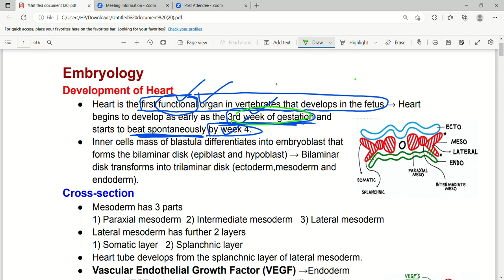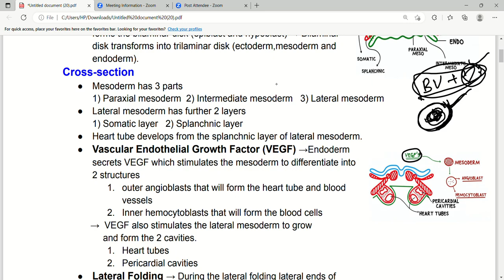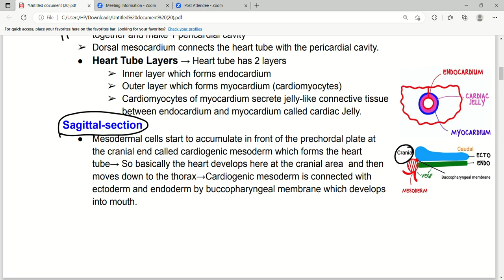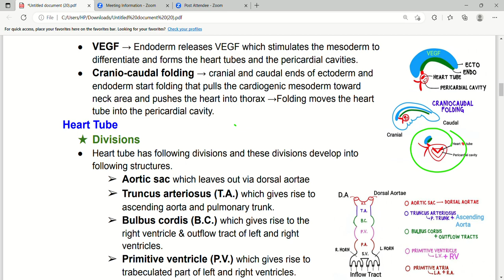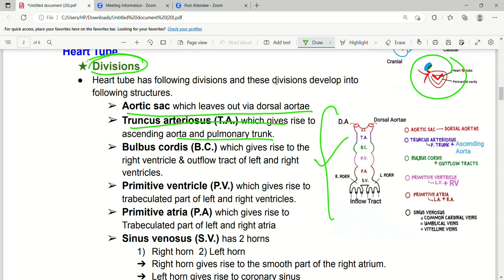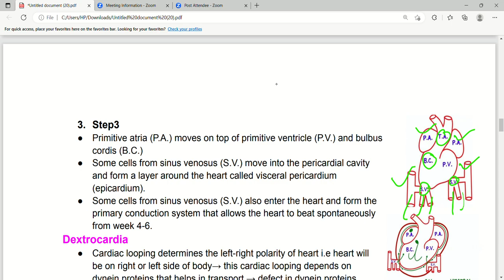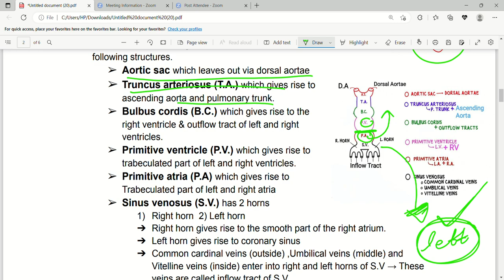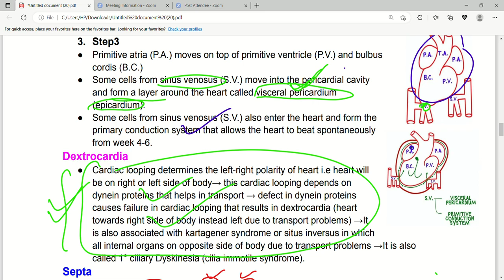Development Of Heart Part1 | Heart embryology | Cardiovascular system | First Aid Lectures | Lec1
I this lecture we will discuss about Heart embryology ,development of heart,Heart Tube and its divisions,Cardiac Looping,Dextrocardia,septa and Valvular Anomalies.

Development of Heart
● Heart is the first functional organ in vertebrates that develops in
the fetus → Heart begins to develop as early as the 3rd week of
gestation and starts to beat spontaneously by week 4.
● Inner cells mass of blastula differentiates into embryoblast that
forms the bilaminar disk (epiblast and hypoblast)→Bilaminar
disk transforms into trilaminar disk (ectoderm,mesoderm and
endoderm).
Cross-section
● Mesoderm has 3 parts
1) Paraxial mesoderm 2) Intermediate mesoderm 3) Lateral mesoderm
● Lateral mesoderm has further 2 layers
1) Somatic layer 2) Splanchnic layer
● Heart tube develops from the splanchnic layer of lateral mesoderm.
● Vascular Endothelial Growth Factor (VEGF) →Endoderm
secrets VEGF which stimulates the mesoderm to differentiate
into 2 structures
1. outer angioblasts that will form the heart tube and blood vessels
2. Inner hemocytoblasts that will form the blood cells
→ VEGF also stimulates the lateral mesoderm to grow
and form the 2 cavities.
1. Heart tubes
2. Pericardial cavities
● Lateral Folding → During the lateral folding lateral ends of
all layers fuse together to forms a tube
➢ Lateral ends of ectoderm layers fuse together
➢ Lateral ends of mesoderm layers fuse together
➢ Heart tubes from both lateral mesoderm also fuse together
and make 1 heart tube
➢ Pericardial cavities from both lateral mesoderm also fuse
together and make 1 pericardial cavity
➢ Dorsal mesocardium connects the heart tube with the pericardial cavity.
● Heart Tube Layers → Heart tube has 2 layers
➢ Inner layer which forms endocardium
➢ Outer layer which forms myocardium (cardiomyocytes)
➢ Cardiomyocytes secrete jelly-like connective tissue between
endocardium and myocardium called cardiac Jelly.

Heart Tube
★ Divisions
● Heart tube has following divisions and these divisions develop into
following structures.
➢ Aortic sac which leaves out via dorsal aortae
➢ Truncus arteriosus (T.A.) which gives rise
to ascending aorta and pulmonary trunk.
➢ Bulbus cordis (B.C.) which gives rise to the
right ventricle & outflow tract of left and right
ventricles.
➢ Primitive ventricle (P.V.) which gives rise to
trabeculated part of left and right ventricles.
➢ Primitive atria (P.A) which gives rise to
Trabeculated part of left and right atria
➢ Sinus venosus (S.V.) has 2 horns
1) Right horn 2) Left horn
➔ Right horn gives rise to the smooth part of the right atrium.
➔ Left horn gives rise to coronary sinus
➔ Common cardinal veins (outside) ,Umbilical veins (middle) and
Vitelline veins (inside) enter into right and left horns of S.V → These
veins are called inflow tract of S.V.
● Blood enters the heart tube from inflow tract to S.V,through P.A,through P.V,through
B.C,through T.A and leaves out through outflow tract (dorsal aortae) of Aortic sac.
Cardiac Looping
● During Cardiac looping the heart tube changes into shape of the
heart and it happens inside the pericardial cavity →Cardiac looping
begins in week 4 of gestation → steps of cardiac looping are given
below.
1. Step1
● Truncus arteriosus and Bulbus cordis move down and towards the
right
2. Step2
● Truncus arteriosus and Bulbus cordis keep moving down and towards
the right.
● Primitive ventricle (P.V.) moves up and towards the left.
● Primitive atria (P.A.) moves back and towards the up.
2
3. Step3
● Some cells from sinus venosus (S.V.) move into the pericardial cavity and form a
layer around the heart called visceral pericardium (epicardium).
Dextrocardia
● Cardiac looping determines the left-right polarity of heart i.e heart will
be on right or left side of body→ this cardiac looping depends on
dynein proteins that helps in transport → defect in dynein proteins
causes failure in cardiac looping that results in dextrocardia (heart
towards right side of body instead left due to transport problems) →It
is also associated with kartagener syndrome or situs inversus in which all internal
organs on opposite side of body due to transport problems →It is also called 1° ciliary
Dyskinesia (cilia immotile syndrome).